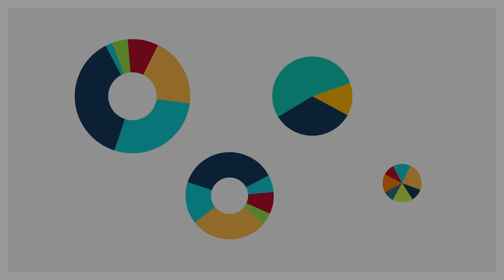VÍDEO IVACE. Maria Vilaplana: consultora i professora. Dones fortes, dones valentes | ARAMULTIMÈDIA